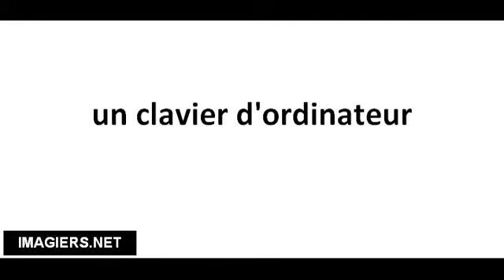Cómo pronunciar un clavier d'ordinateur